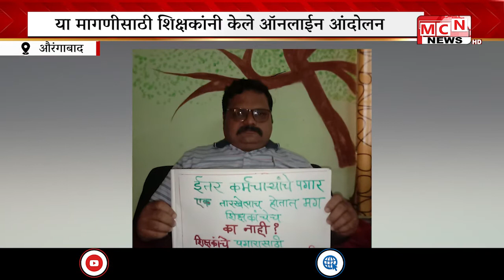MCN NEWS l शिक्षकांचे पगार एक तारखेला करा , या मागणीसाठी औरंगाबाद जिल्ह्यातील शिक्षक संघटना विरहित